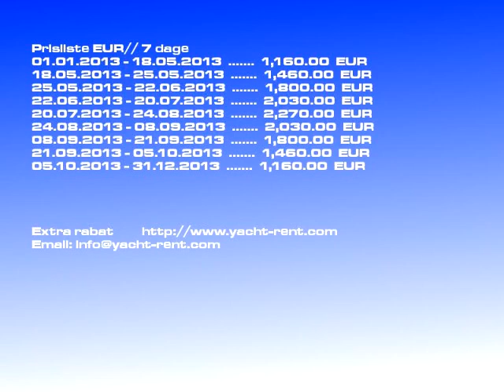Bavaria 36 Cruiser - 2005 båd leje MURTER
Båd model: Bavaria 36 Cruiser sejlbåd, Pris: 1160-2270 EUR/ 7 dage, Byget: 2005, Beliggenhed: MURTER Kroatien, Længde: 11.40, Senge: 6, Kab.: 3, WC: 1